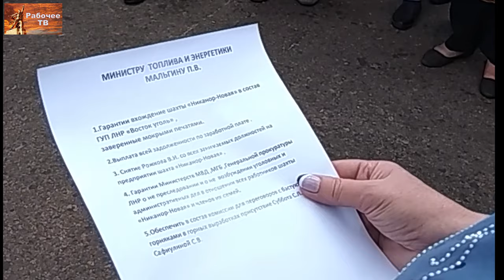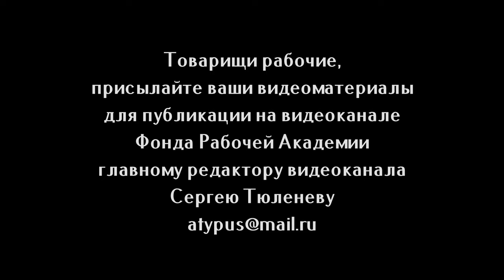Шахтёры ужесточили требования. Шахта Никанор-Новая, г. Зоринск, ЛНР. 02.05.2020.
Шахтёры ужесточили требования. Шахта «Никанор-Новая» ГУП ЛНР «Центруголь». Зоринск, ЛНР. 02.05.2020.

Для пожертвований в Фонд Рабочей Академии:
Карта Сбербанк:
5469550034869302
Михаил Васильевич П.